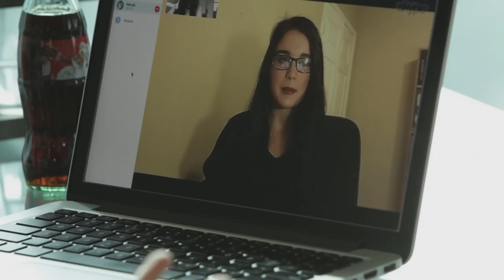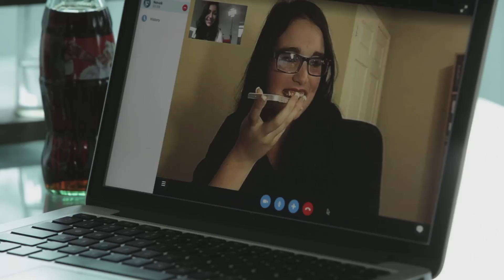Making YOU Happy | Andrea Russett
And thank you so much for all your videos, it made me smile so big watching them :)

About Me:
I'm just an oddball that started making videos out of pure teenage boredom.. never knowing it would lead to this amazing thing I like to call my internet family. I fell in love with music when I was only 14 and ended up becoming the youngest nationally syndicated radio host in the country. Not too shabby for a first job huh?